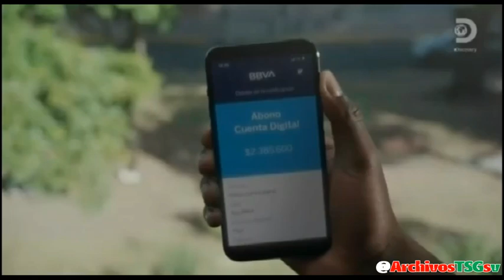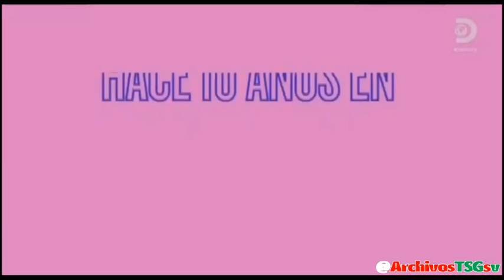Discovery Channel L.A: Tandas Comerciales (Feed Panregional) (Agosto 2024)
Grabado desde:
Claro TV+
Donaciones: (No obligatorio)
- Banco Agrícola

UNETE A NUESTRA CONVERSACION!